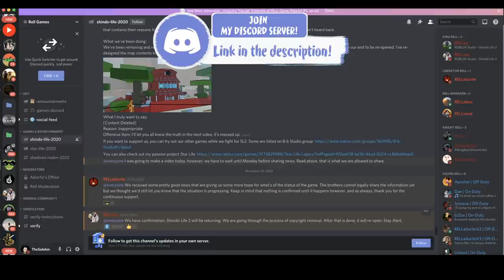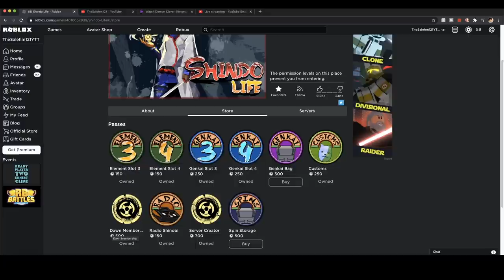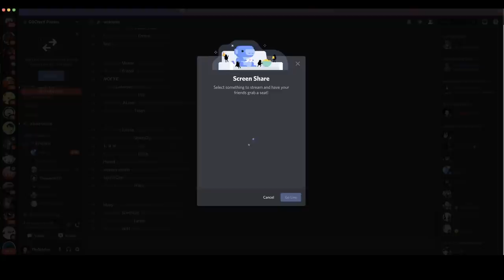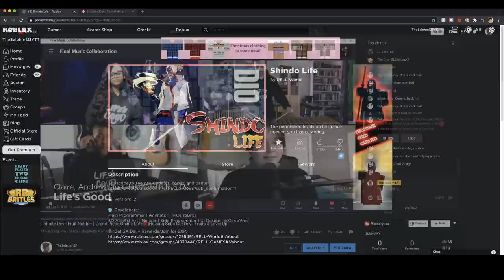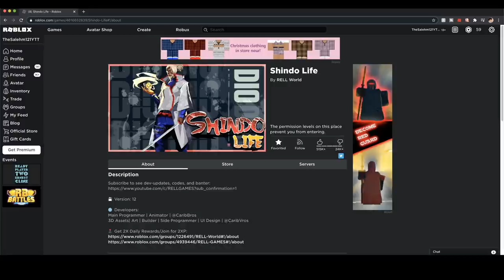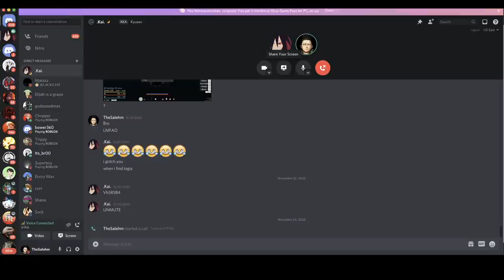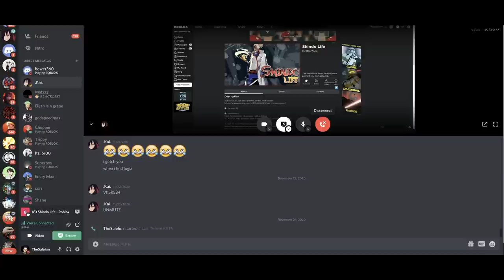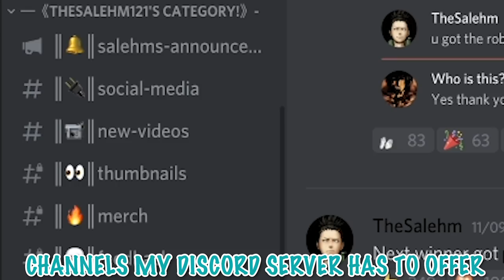SHINOBI LIFE IS COMING BACK (RELEASE/WHEN) | SHINOBI LIFE 2 IS NOW CALLED SHINDO LIFE | ROBLOX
On this ideo i'm going to be showing.u the latest revamp updates on shinobi life 2 or shall I say Shindo Life! & i'm also going to be telling you guys when i think shinobi life 2 is going to be releasing!